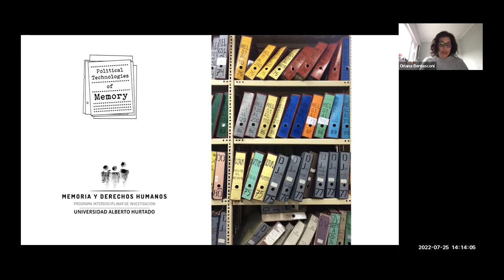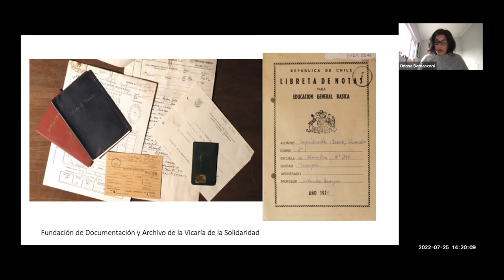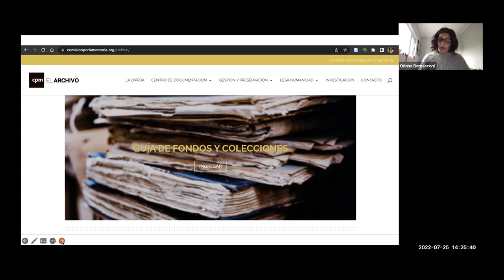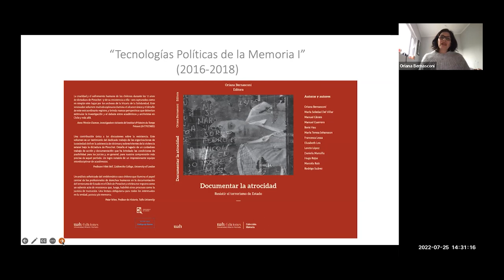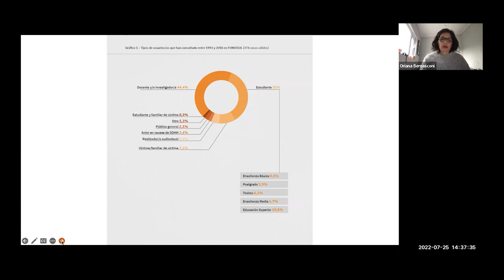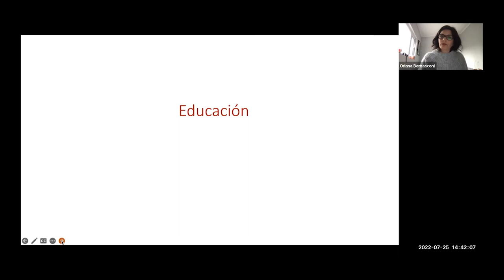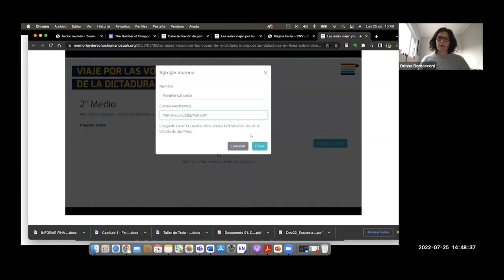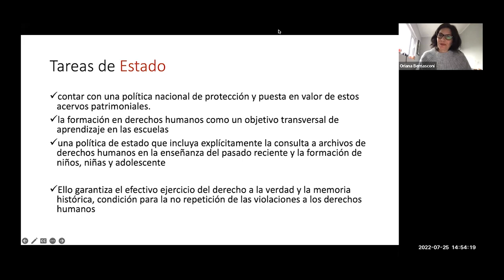Cátedra inaugural. Usos y apropiaciones de documentos de derechos humanos y memoria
El Diplomado es una estrategia formativa de la Red Nacional de Bibliotecas Públicas de Colombia, realizada entre la Biblioteca Nacional de Colombia y la Escuela Interamericana de Bibliotecología UdeA, que tiene como propósito propiciar un espacio de reflexión, encuentro y conversación sobre la biblioteca pública en perspectiva de equidad, derechos y paz.